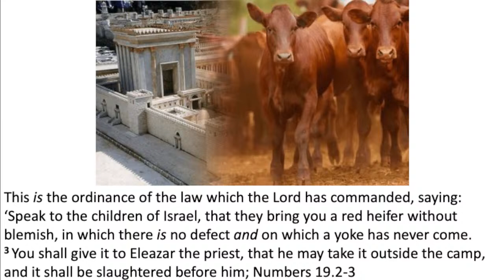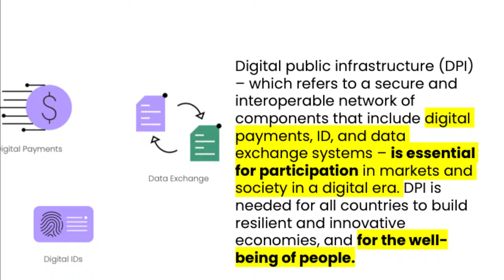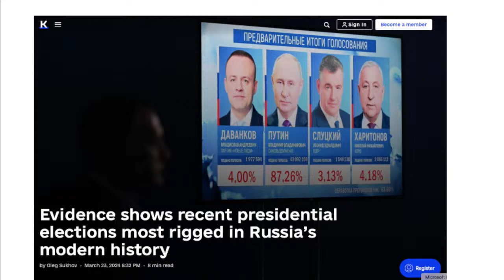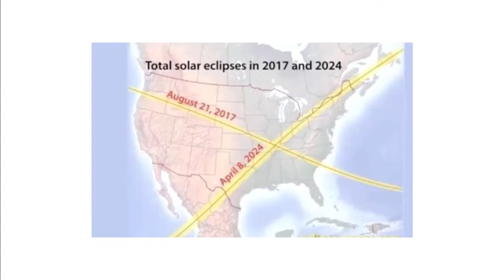[The Bridge] 24/03/2024 Evening Service - Tony Pearce